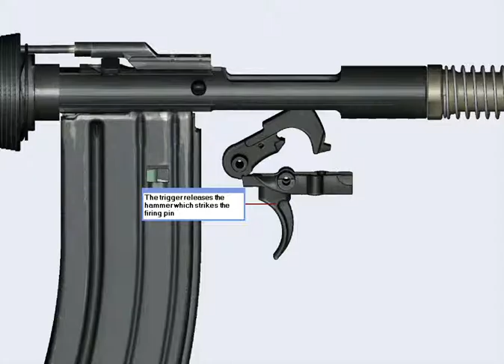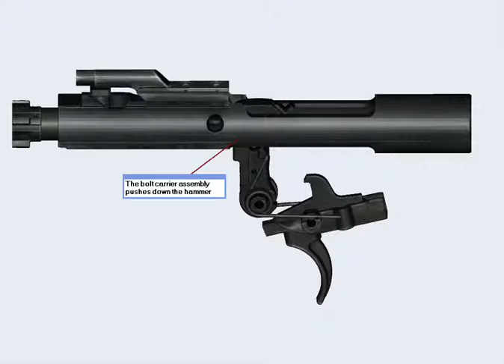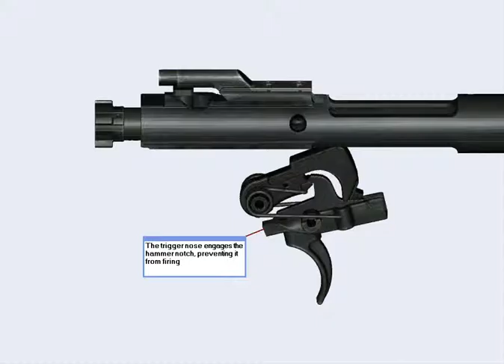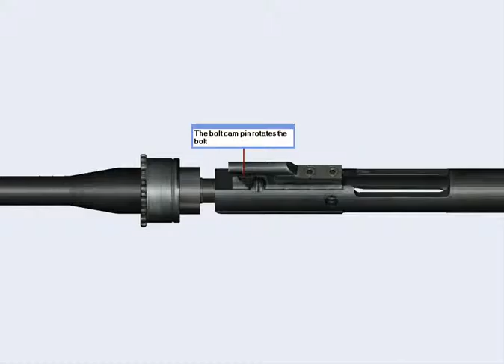M4CycleOfOps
The cycle of Operation on an M4